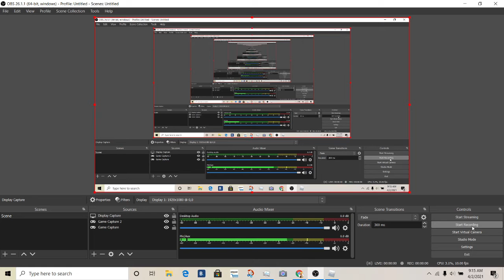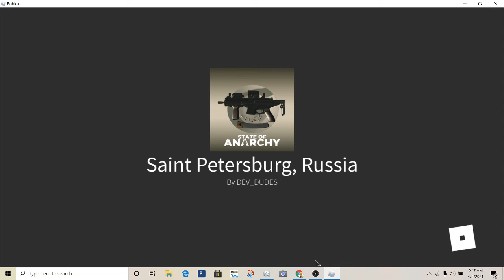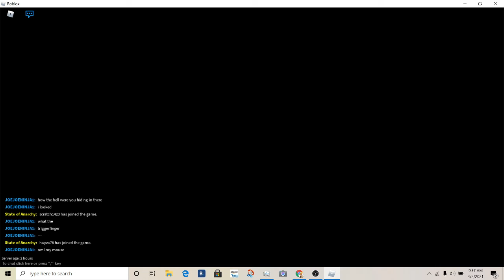FIRST VIDEO OF STATE OF ANARCHY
in this series, there will be a lot of emotion... (mainly angry emotion lol)